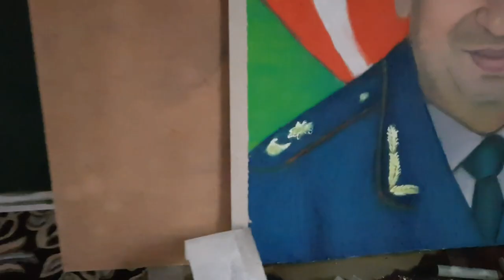General-mayor Polad Həşimovun portreti | Əziz xatirəsinə | Portrait of Major General Polad Hashimov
Salam əziz izləyicilər.
Bu gunki video: General-mayor Polad Həşimovun portreti | Əziz xatirəsinə | Portrait of Major
General-mayor Polad Həşimov kimdir? Əsgərin yanında olan general-mayor!
1975-ci ildə Sumqayıtda doğulmuş Polad Həşimov əslən Qəbələnin Vəndam kəndindəndir. 2020-ci il iyulunda Tovuz istiqamətində olan döyüşlər zamanı həlak olub. ALLAH butun Şəhidlərə Rəhmət Eləsin. Amin

Today's video:  General-mayor Polad Həşimovun portreti | Əziz xatirəsinə | Portrait of Major General Polad Hashimov
Who is Major General Polad Hashimov? Major General next to the soldier!
Polad Hashimov, born in 1975 in Sumgayit, is originally from the village of Vendam in Gabala. He was killed in the battles in the direction of Tovuz in July 2020.